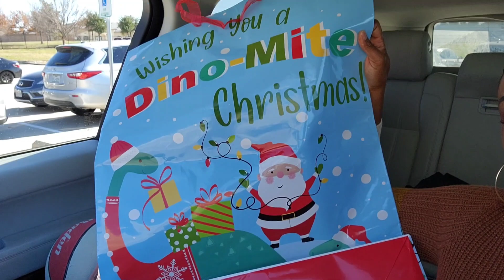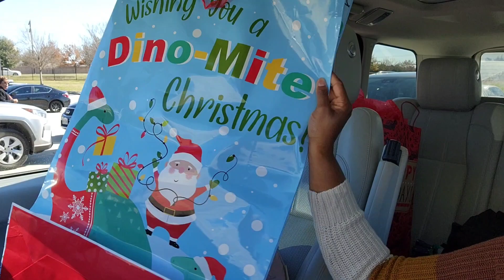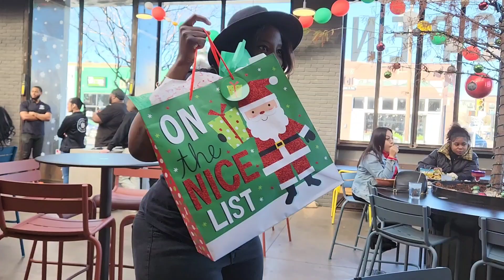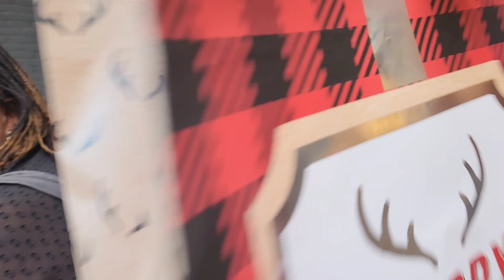VLOGMAS DAY 18: SECRET SANTA | MEET MY FRIENDS